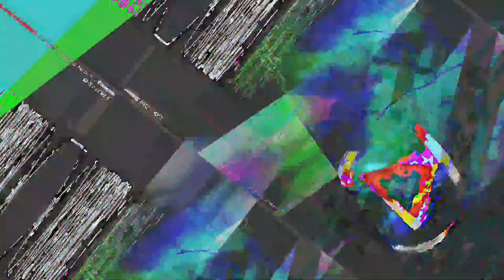[EPILEPSY WARNING] Movie 23 05 13 07h39m27s *Photosensitivity Warning*